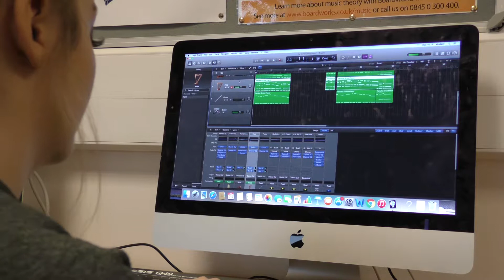Tresham College Music Performance Promotional Video